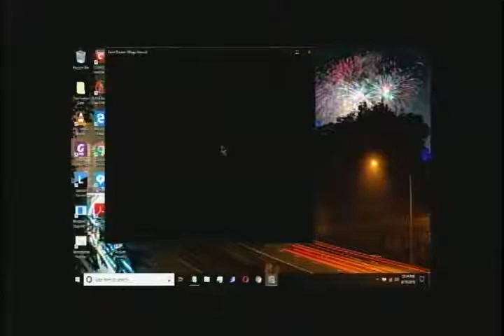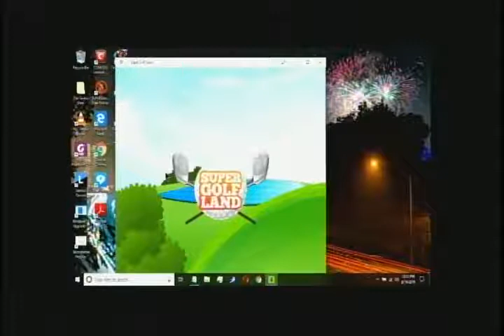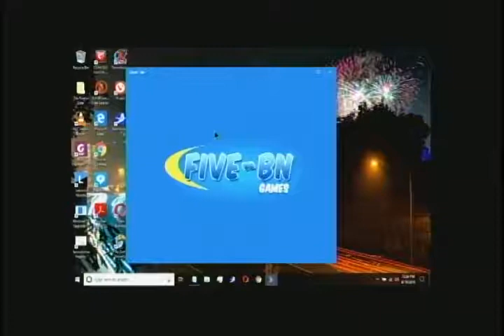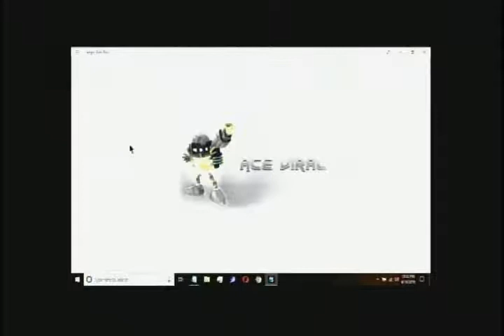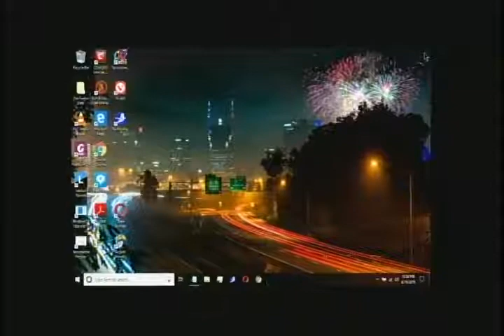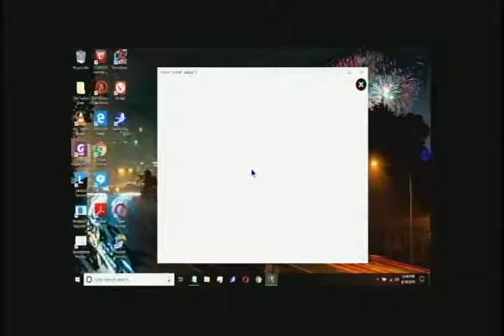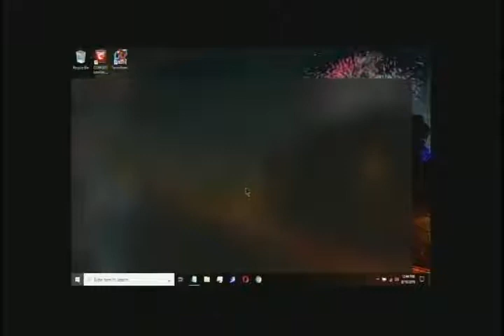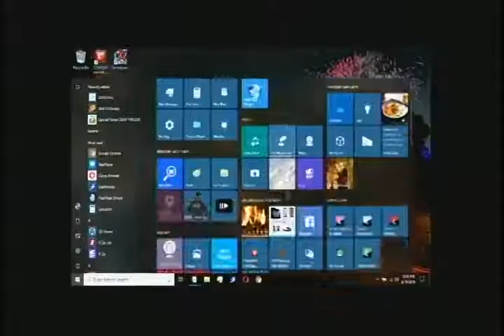APP GAMES SO BAD I COULDN'T PLAY IT FOR VERY LONG CONTROLS DON'T WORK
I NOTICE THAT MICROSOFT STORE GAMES THAT ARE FREE ARE TERRIBLE. I PLAY THESE FREE GAMES ON MY LAPTOP AND FOUND OUT THAT THOSE GAMES ARE CRAP.